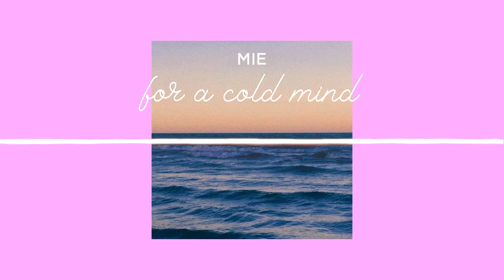𝘧𝘰𝘳 𝘢 𝘤𝘰𝘭𝘥 𝘮𝘪𝘯𝘥 - 𝘮𝘪𝘦